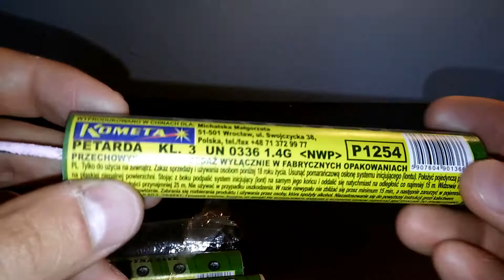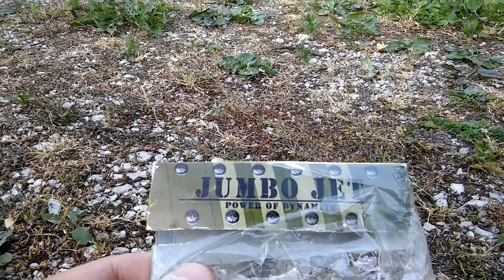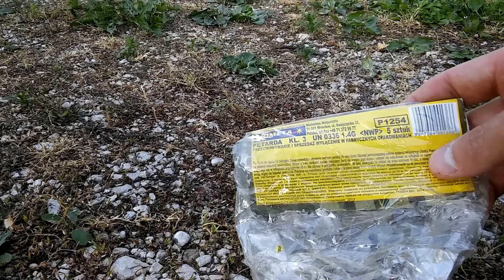Strzelanie Petardami/Jumbo Jet/Kometa/CZYTAJ OPIS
Zapraszam was na test petard Jumbo Jet :)
Możecie wesprzeć także moją akcję w której zbieram na kamerę cyfrową w celu polepszenia jakości kanału

Mile widziane udostępnianie mojego kanału,w ten sposób pomagacie mi w dalszym rozwoju kanału i większej motywacji do nagrywania nowych filmów:)
Możecie wesprzeć mnie także oglądając reklamy,w ten sposób będę mógł kupić więcej produktów pirotechnicznych do testów za pieniążki z You Tube. Dzięki i do następnego razu :)
Zapraszam także na moją grupę zamkniętą gdzie możecie pogadać z innymi piromanami
If you like the video and check like and sub my elcome to share my channel and in the movies, thus helping me in the further development of channel and greater motivation to record new videos :) Thanks and until next time :)